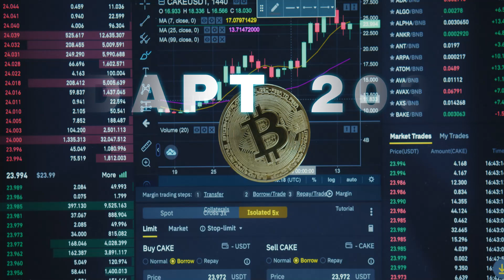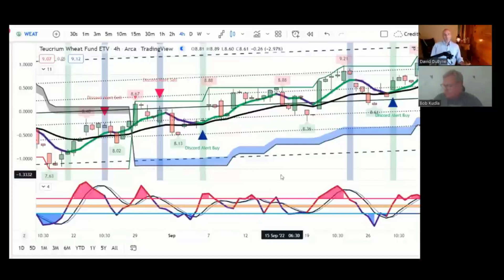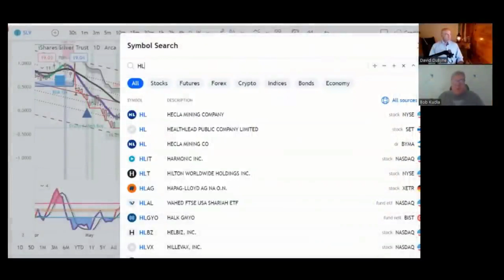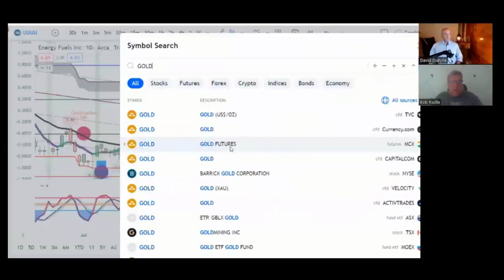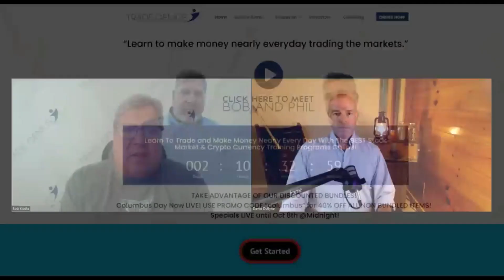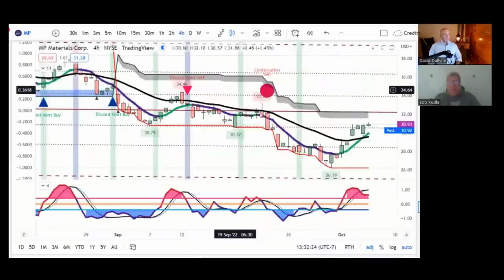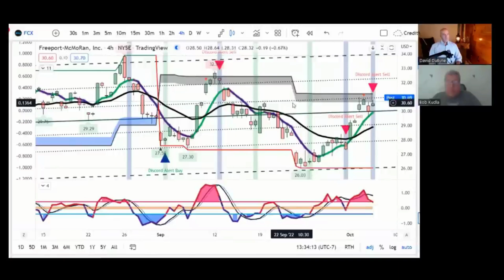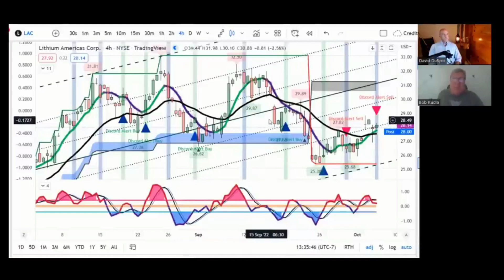(2/2) The Coming Collapse in World Trade and Assets to Own (Bob Kudla)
Survival Kits for Every Emergency  🔥
Help the Show and Help Yourself

Bob Kudla explains as the world shuts down which companies will thrive as we move through the reset. Silver, Oil, Copper, Rare Earths all overlaid using a central bank liquidity algorithm if money is going into or coming out of the system

** DON'T GET SCAMMED! - Ladies & Gentlemen remember that I will never try to have you contact me on Telegram, WhatsApp or other social media within the comments section; I will never share with you a personal phone number within the comments section. Please make sure that if I comment or reply to your comment, check to see if there is a check mark next to my name & thumbnail; the check mark verifies that it is me and not someone else trying to take advantage of you. Please be careful and don't get scammed and or ripped off by the WhatsApp & Telegram lookalikes.

LIVE BROADCAST Revolution Radio (Studio A) Thursday Nights 10 PM to Midnight E.S.T.